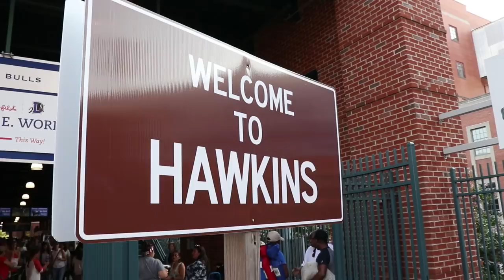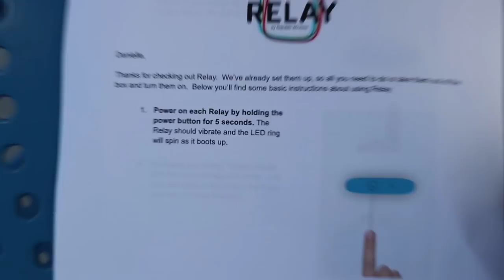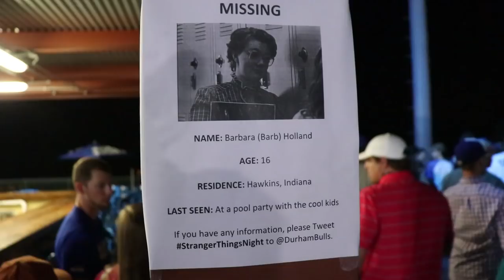DOUBLE DADDY DAUGHTER DATE!!! | GUINNESS WORLD RECORD BROKEN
DADDY DAUGHTER DATE and GUINNESS WORLD RECORDS BROKEN! and we even broke another personal record! Tonight was so fun going on a daddy daughter date with Tyler and having my brother come along for a double daddy daughter date night!